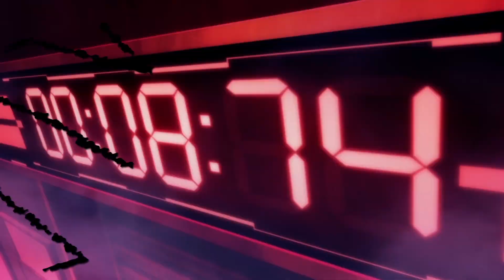unwanted (2016)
2016

old description:
i made this for fun then i thought i could send it to the amv messe berlin but then  I read the rules:  Please note, that the videos should be suitable for our young audience. Videos which glorify violence or show extreme erotic content may be excluded from the contest in individual cases.
so i think this is too child like and wont be able to please teenage audience so im just uploading this,
I still will send it tho :O
I will still send it lol
special thanks to jsk goodloser ikuro jess ruru, ryl, lolligerjoj yes lolligerjoj senpai noticed mi and haru and also amai eli (yes you are eli) for helpng me i did not added you on the vid cuz of render reasons u know that :V but yeh thnks

anime: kiznavier musagein no phantom
audio is by  dj 3rd world star best psyche music producer in the worldddddd
slowjamy

maybe its not as if he wants me to tell you to follow them or anything you bakas
its not as If he might become famous and rich and so do I or anthing you bakas
OR ANYTHONG YOU BAKAS

in the meantime pls sesbscreib for more cancur
thnks
i already gave up onlife